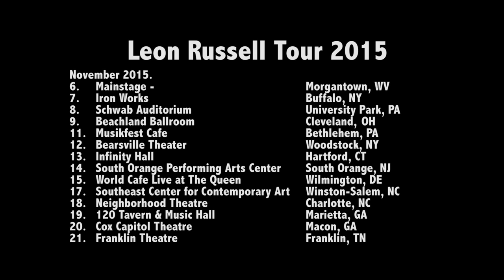Leon Russell working with George Harrison in the Studio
Leon Russell talks about working in the studio with his great friend, George Harrison.  This out take is not part of the 6 bonus hours on the Wrecking Crew DVD.